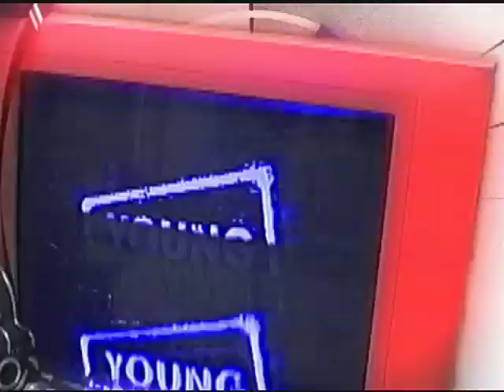The "Mystery" of Picking Up Chicks...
The YH team got to hang out with Mystery at the season 2 premiere part for "The Pick Up Artists." Will their lines work on you or someone you know? Watch as The Pick Up Artists work their "magic." Hosted by Mystery.